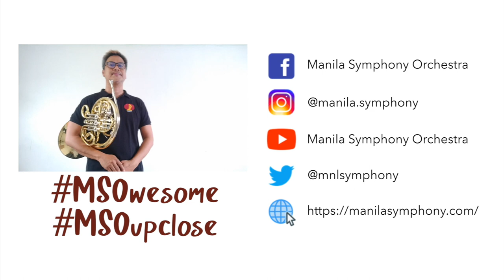MSO Up Close (sneak peek): Dennis Cruz, French Horn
MSOUpClose sneak peek: Dennis Cruz, French Horn
Get to know Dennis a little bit more!

We're coming out with more in-depth stories, music, and informative content very soon!

Do you want to enroll in music lessons? Inquire now at MSO Music Academy